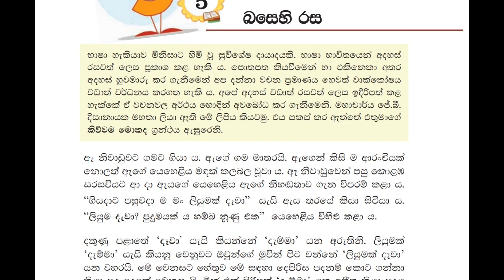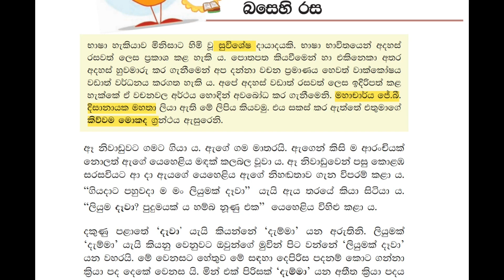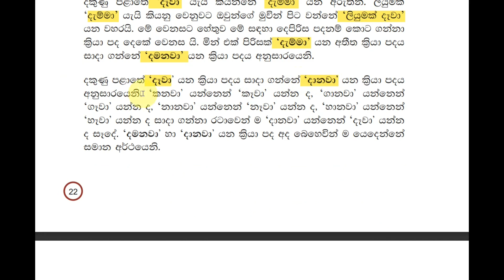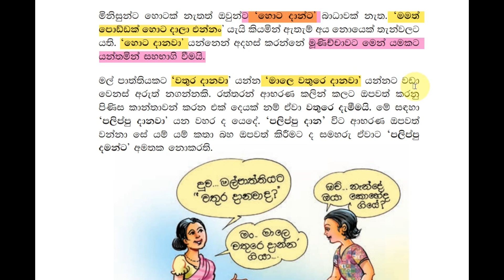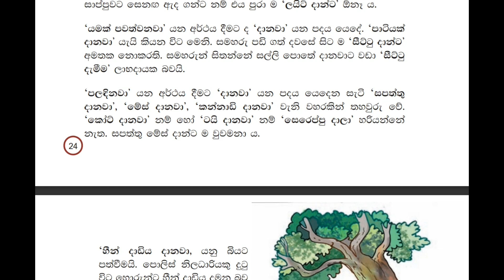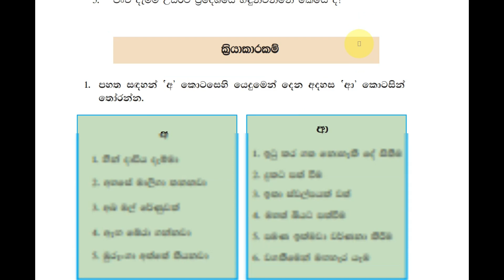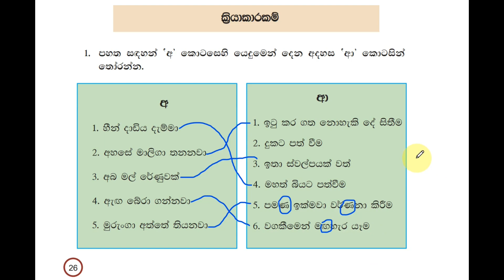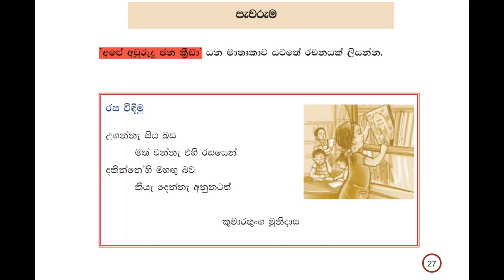Grade 05 scholarship lessons|බසෙහි රස| nadee teacher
grade 5 scholarship exam lesson 07|shishshathwa jayamagata athwalak

ganitha gatalu#scholarship exam#nadee teacher